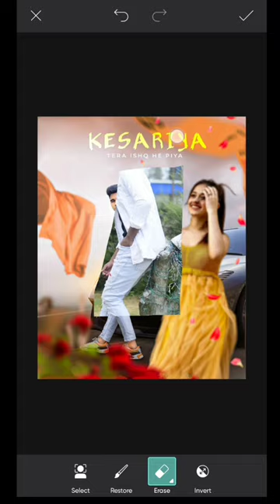kohlieditz KESARIYA LOVE Photo Editing